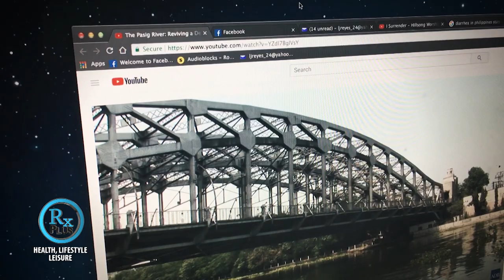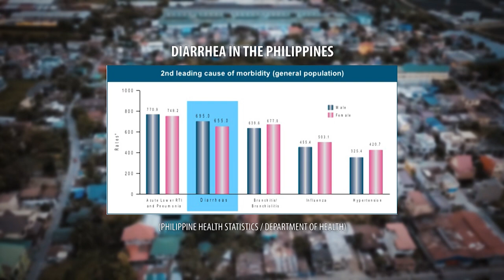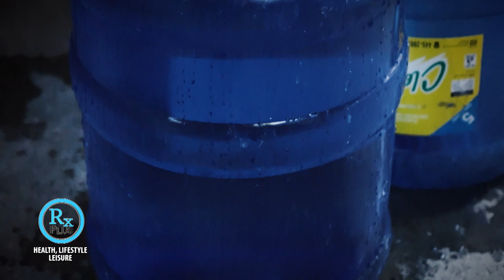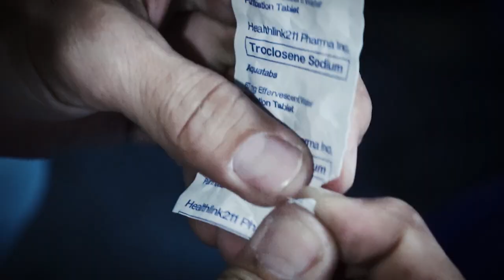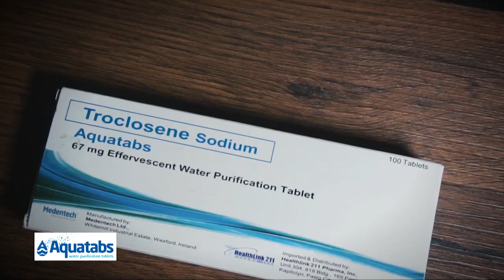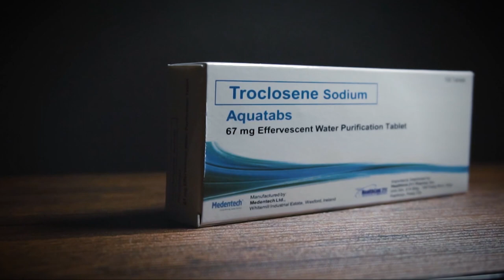RX PLUS- AQUATABS- PHILIPPINE WATER SITUATION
Although the country may have an abundance of water, how much of these are actually safe to drink? Find out and learn how you can make your water potable. This was featured last Oct. 20, 2018 (Saturday/ 8 am) on the TV show- RX Plus. The program airs over ABS- CBN: S and A, channel 23.